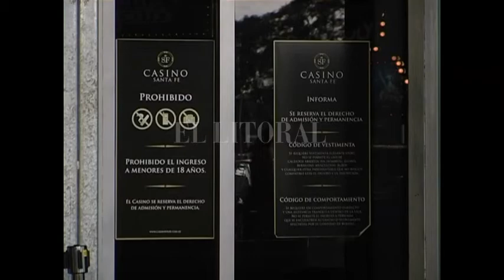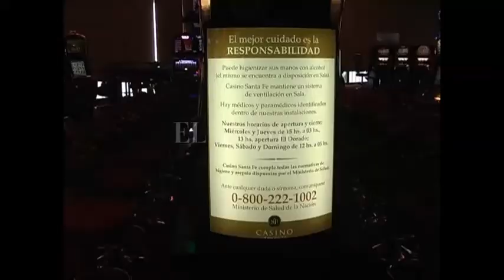SORTEOS Y ESPECTÁCULOS POR LOS NUEVE AÑOS DEL CASINO SANTA FE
RODOLFO ALICO – CASINO SANTA FE